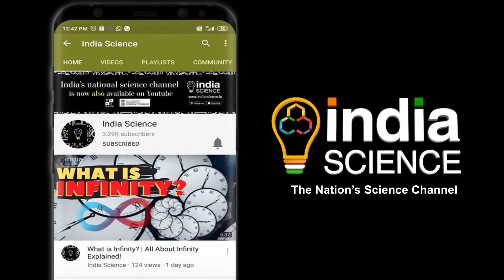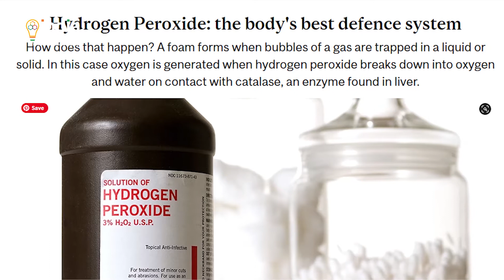Sci-Tech: (H) Cleaning Chemistry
क्या आप जानते हैं कि बर्तन साफ करते समय कैसे काम आता है विज्ञान ? नहीं..तो चलिए जानते हैं इस बार के साइ-टेक में।